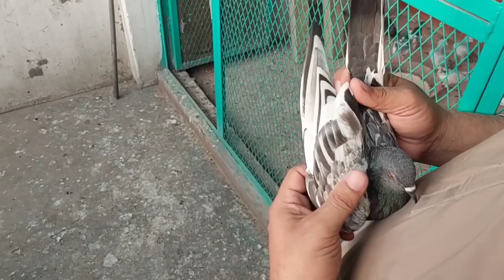Lahori Old Pigeon Breeds | Nayab Kabootar | Visit Ustad Attaullah Humayun Loft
lahore ki purani naslo k kabootar visit pigeon loft